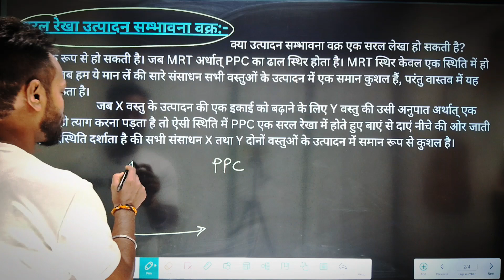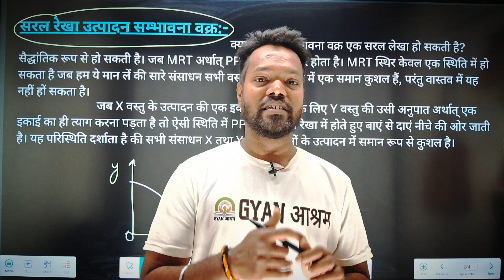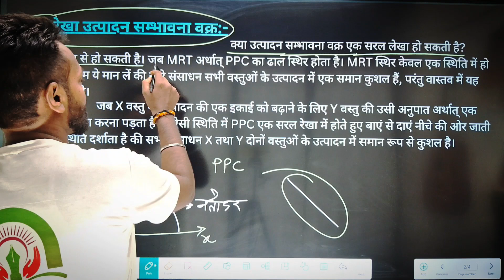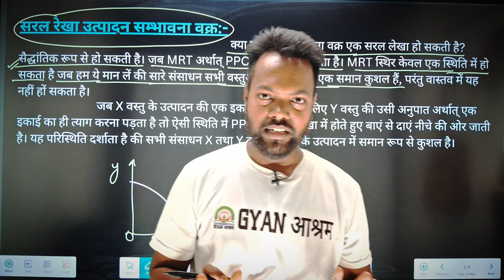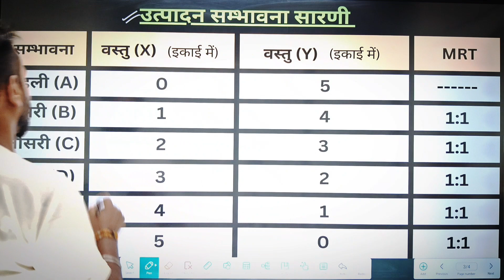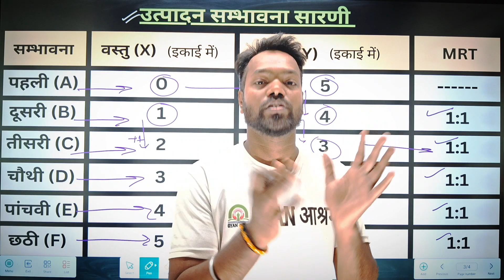Straight Line Production Possibility Curve | सरल रेखा उत्पादन सम्भावना वक्र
Topic: Straight Line Production possibility curve | meaning, assumption and characterstics | सरल  रेखा उत्पादन सम्भावना वक्र